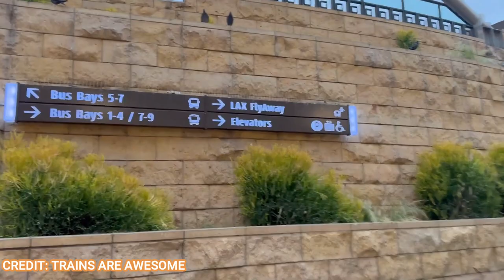How To Get From LAX To Universal Studios Hollywood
How to get from losangeles international airport to universalstudioshollywood